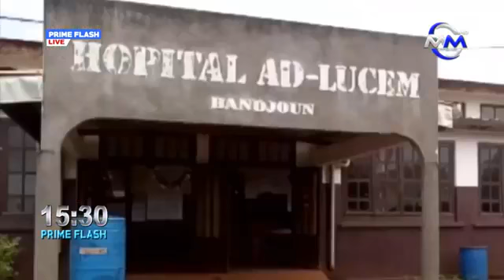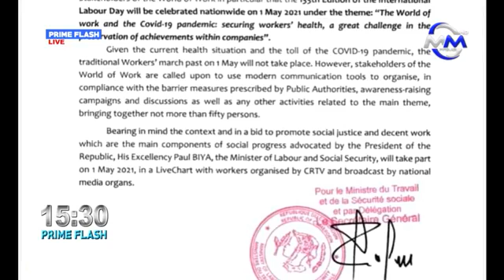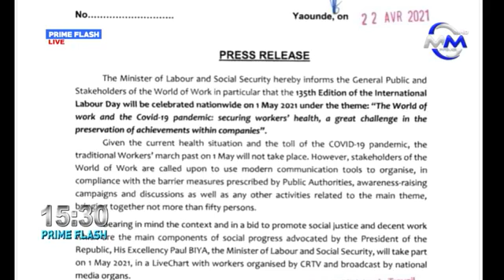PRIME FLASH: FRIDAY 23 APRIL 2021 LIVE ON MY MEDIA PRIME TV. PRESENTED BY: FON QUINTA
PRIME FLASH: FRIDAY 23 APRIL 2021 LIVE ON MY MEDIA PRIME TV.

PRESENTED BY: FON QUINTA

PRODUCED BY: EWANE ELI NOLINGA